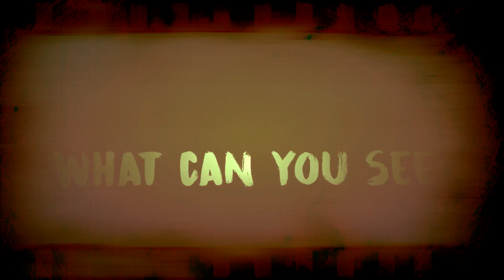Channel Trailer/KAREEMXD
Discord Chat: English
للغة الانجليزية ^

للعرب فقط ^
Now you Can join WhatsApp Group but first read the rules!
1- Scammers will get kicked
2- try to change name or picture group = Kick
3- Says BAD Word = kick
4- you have to respect all in the group
5- Spam for nothing = Kick
6- selling accounts = kick
7- Send Pictures about growtopia only!!
8- Talk only English ( no other languge )
9- DON'T RECORD YOUR VOICE
- ( IF YOU GET KICKED IT'S MEAN YOU WILL NEVER EVER CAN BE IN GROUP BACK ) -
- Now for Arabic group ( don't join if you are not arabic )
قروب بالواتس اب لقروتوبيا , للعرب فقط!
الشروط-
الاحترام المتبادل بينك وبين أعضاء القروب
عدم نشر أي صور او مقاطع او برودكاست لا يخص اللعبه
التحدث فقط باللغة العربية
محاولة تغيير اسم او صورة القروب
عدم السب والشتم
عدم السرقة
- بس ادخل هذا الرابط واقبل وبتدخل بالقروب
ملاحظة - آذا انطردت من القروب يعني مستحيل تقدر ترجع :) -
World Name:
KAREEMXD